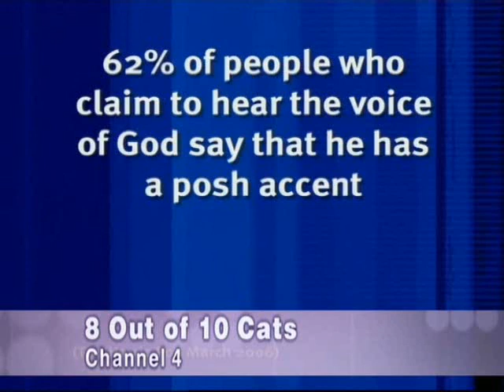Sean Lock on Richard & Judy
Sean Lock being interviewed on the afternoon magazine programme, Richard & Judy, to promote the release of 15 Storeys High series 1 and 2 on DVD.  GO AND BUY IT!!